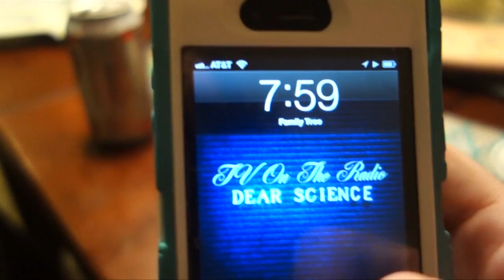Did Baby Flip?! Daily Vlogs Until Labor! 37 Weeks 0 Days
Daily Vlogs Until Labor! 37 Weeks 0 Days
OPEN ME FOR LINKS!!